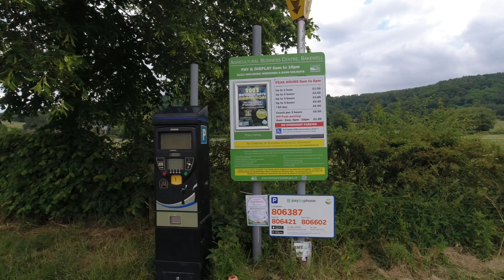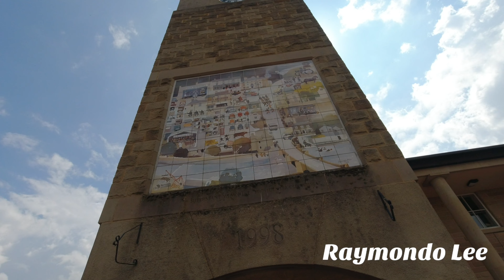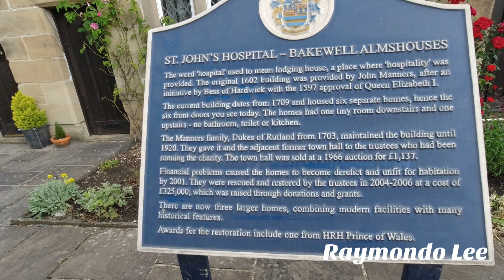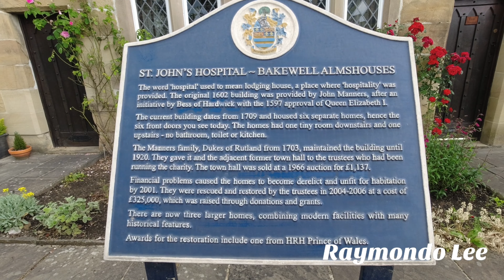Bakewell Hike: A Picturesque Walk Through An English Market Town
Hi Everyone

Today we take you on a Hike around the town of Bakewell. Enjoy!

If this helped you in any way please consider giving us or the kids a treat by tapping the heart thanks button and making a small donation by the way of a superthanks!

If you do enjoy this content and you want to show support to us in any other way then please feel free to support me by simply subscribing to our channel🎁

I hope you enjoy this upload as much as we enjoyed creating it!

If you would like me to stay at your Caravan, Rental, Campsite or Hotel for a few days and do a walkabout then contact me and we can try and arrange something.

Equipment Used

📱 Samsung S22
📱 Iphone 12